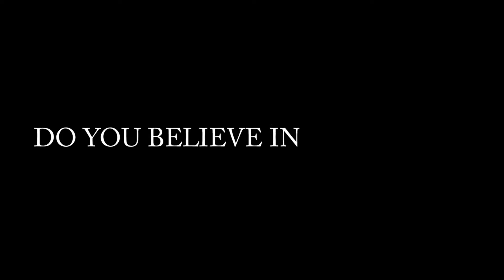"Take Five" with the cast of Romeo and Juliet: Do You Believe in True Love?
Do you believe in true love? "Take Five" with the cast of Romeo and Juliet, as they share their feelings on true love in the show and in their own lives!